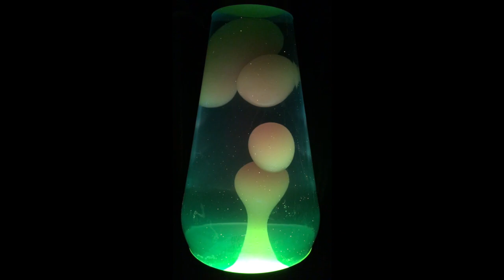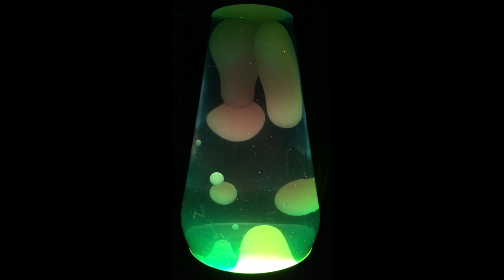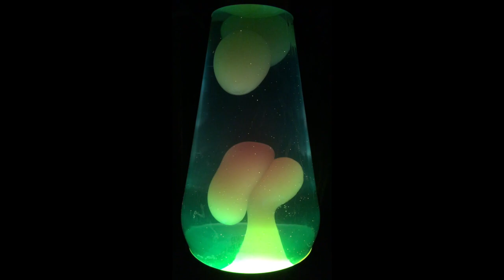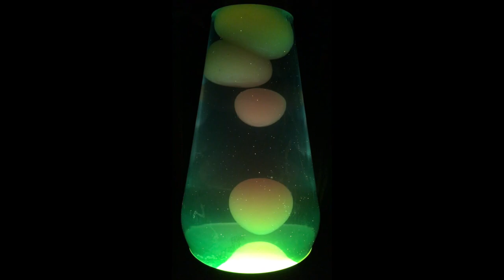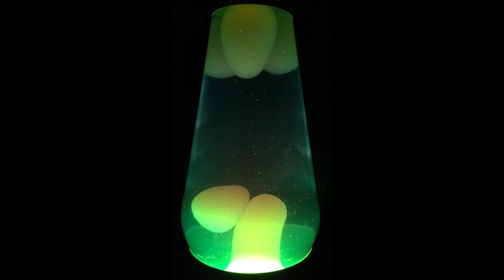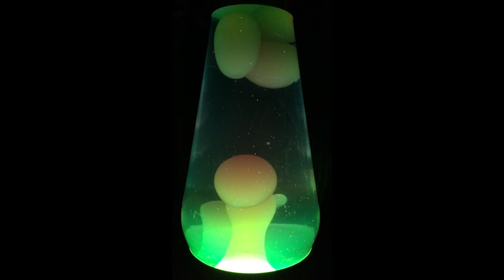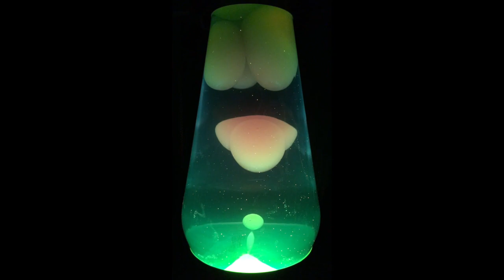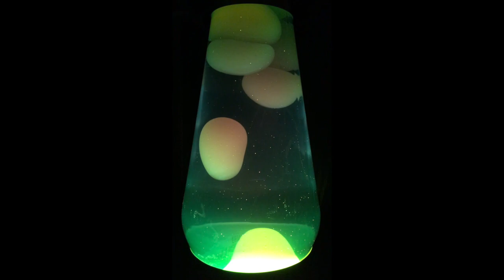Ugly Side Up - Beats From The Subterranean Concrete Box FULL ALBUM [Lava Lamp]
Ugly Side Up - Beats From The Subterranean Concrete Box

Ugly Side Up:
Dave Johnson - elec. keys (omit 1,2,6,7,14-18,23,25-27); bass (tks 3,5-8,16-18); guitar (tks 6,8)
Keith Kidston - elec. keys (tks 1,2,6,7,21,22,25-27); guitar (tks 1,7,13,25,27); bass (tks 12-14)
Danlo Petrikov - elec. keys (tks 1-3,5,7,8,14,16-18,21); bass (tk 15)
featuring:
Clint Buetikofer - elec. keys (tk 23)

Beats From The Subterranean Concrete Box:
1. Hip Hoppity 3:46
2. Make Way For Hip Hop 3:22
3. Hip Hop 3 3:09
4. Licking The Down Area 4:53
5. Hip Hop 4 3:11
6. But I Know Karazy 2:54
7. Hip Hop 5 5:42
8. Dan Unt Dave 3:54
9. Beatin9 1:54
10. Again Sucka 2:10
11. Wowwwwsucka 2:37
12. Piece Of Bass 3:13
13. Bass Kay 4:05
14. Swing, Monkey Boy, Swing 4:37
15. Chopmaster Dan 0:38
16. Deep Booty Boogie 3:01
17. Jivin Up The Turkey 2:48
18. Troll Hole 3:50
19. Dig This Porta 0:30
20. Dig This Hyperporta 0:19
21. Video Game Music 0:36
22. Upside Down Hand Job 3:31
23. Return Of Upside Down Hand Job 0:25
24. Hey Hey Porta 0:23
25. Mookie Phase I 2:44
26. Mookie Phase II 0:40
27. Mookie Phase III 1:38
28. End 1:31

Recorded/mixed 2001 (tks 21-23), 2002 (tks 14-20,24-28) & 2003 (all else) in Chicagoland at The Subterranean Concrete Box by USU.